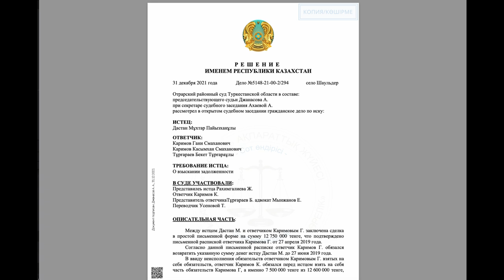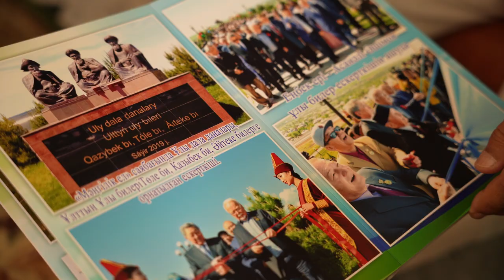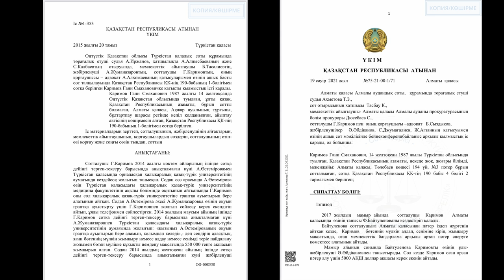ВСЯ ПРАВДА о МАВЗОЛЕЕ БЕКЕТА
Помните видео про судью, который построил мавзолей в Туркестанской области? Сегодня эта история нашла новое продолжение. Мы поговорили лично с экс-судьей Тургараевым Бекетом. Все что мы у него узнали в этом видео!